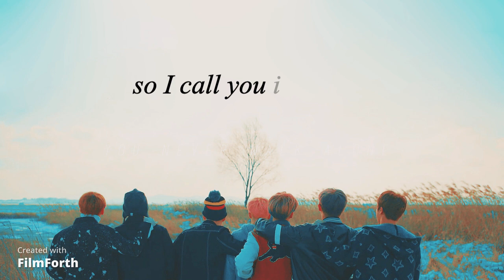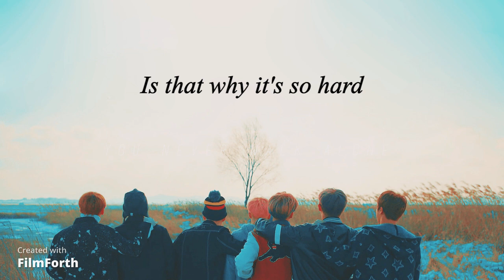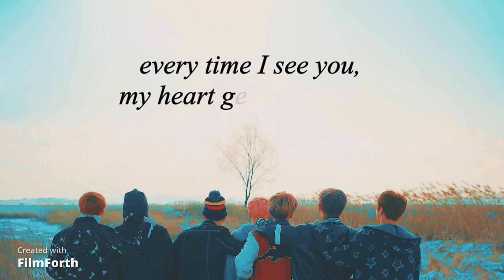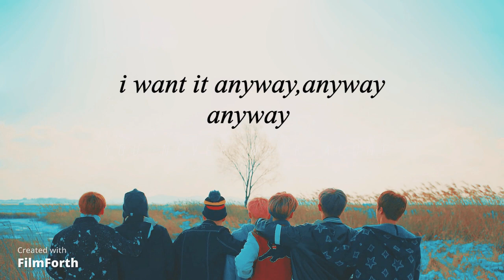Dimple || Illegal || lyrics video || BTS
Artist- @BTS
Song- Dimple
Video by @utopia0225